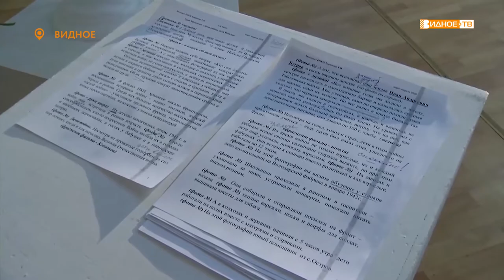Новый формат – В Районном ИКЦ запустили новый онлайн-формат «Уроков мужества» для школьников.